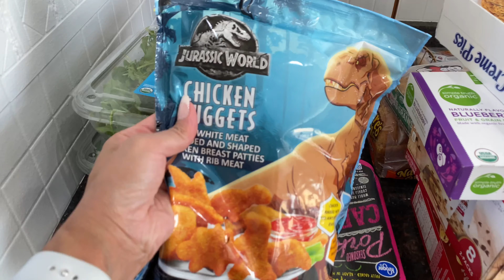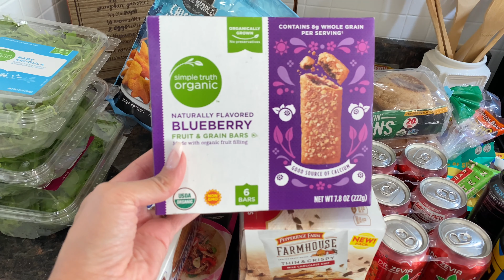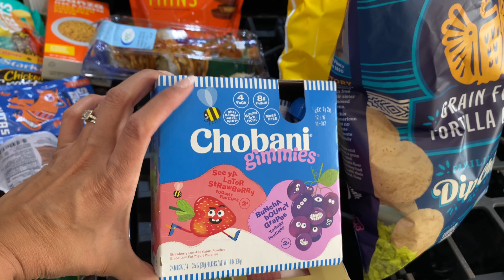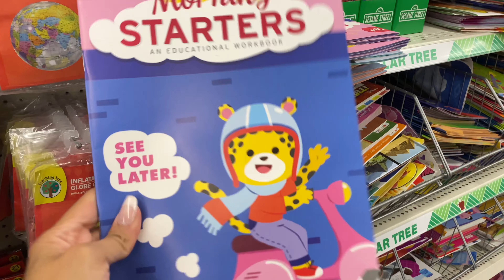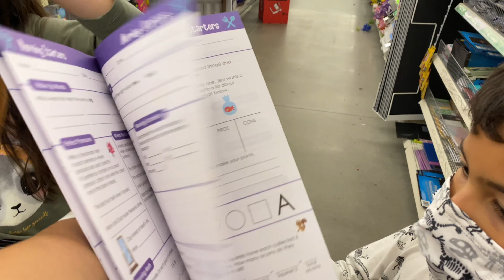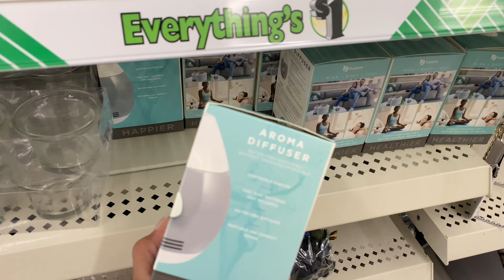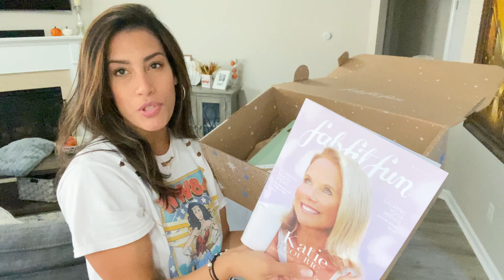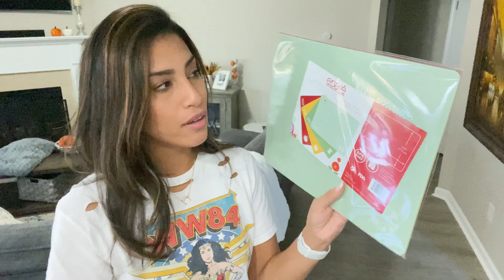DAY IN THE LIFE OF A SAHM | FABFITFUN UNBOXING | GROCERY HAUL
Hey Friends! Today I have a DITL vlog, in this vlog I workout, share my grocery haul, unbox my fabfitfun box, take you to DT and just a bunch of other mom life.

JillianS502

Filming Equipment

Music credit
Track: Emkayky MaMan - Making Memories